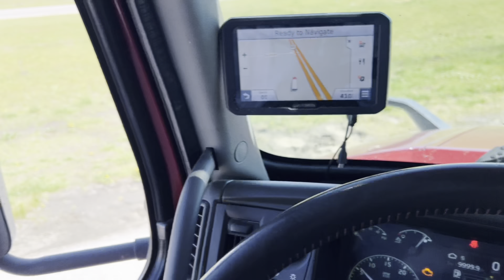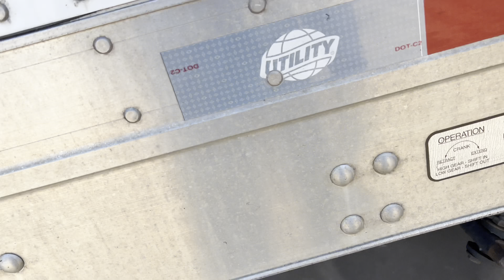Trucking Over the Road with Self Made Kelan